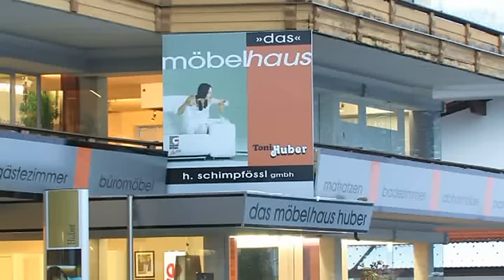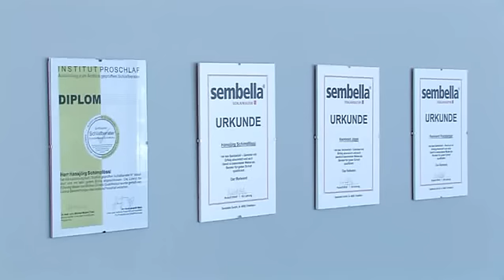Kaufmannschaftsbetrieb der Woche - Möbelhaus Toni Huber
RE | eins - das außerfernsehen